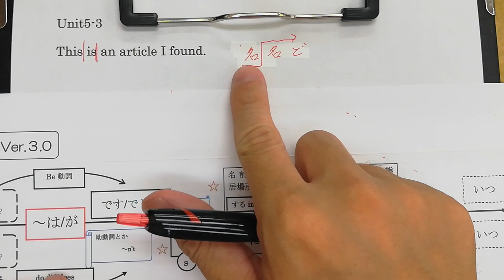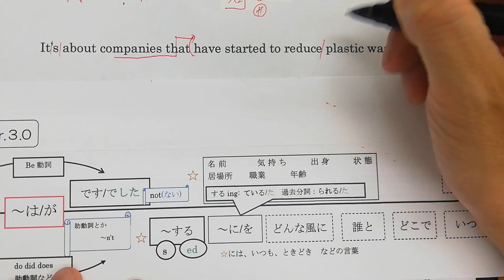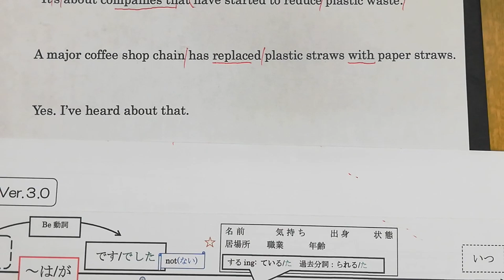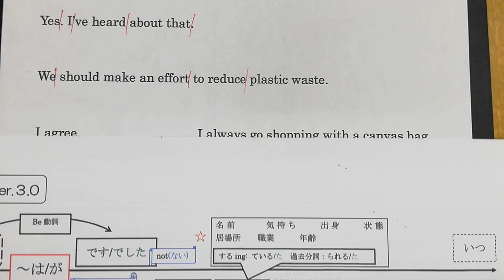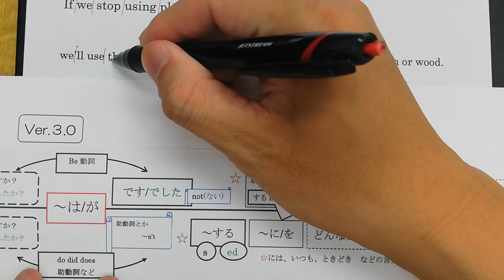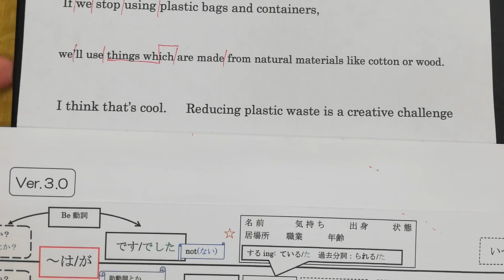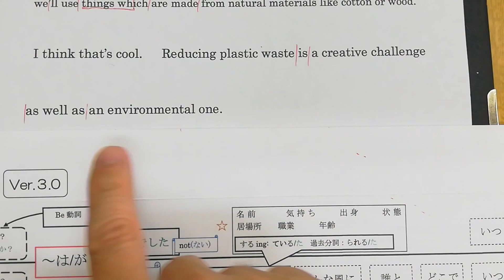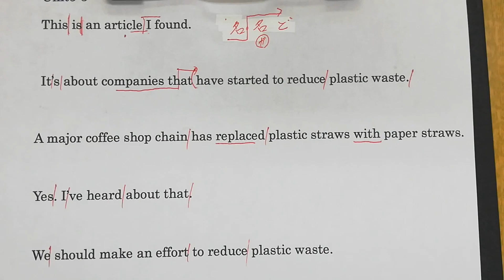『中学３年生 英語』Here We Go! Unit5-3 教科書訳とポイント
HoneyStudio （ハニスタ）

英語は毎週火曜日更新

編集前の動画、日々の思いを語る動画等を載せています。

☆出典：光村図書　『Here We Go!』

OP＆EDムービー、BGM制作
【だめ姉の音楽室】